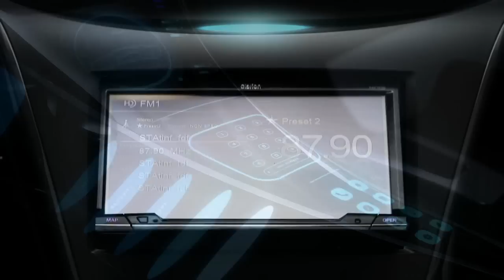Clarion NX702 【Official Video】CAN